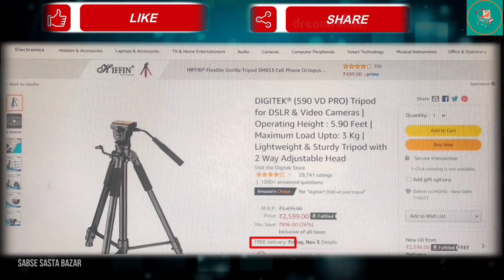Digitek 590 VD Pro Tripod || Digitek Tripod Unboxing & Review || Sabse Sasta Bazar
Digitek 590 VD Pro Tripod Unboxing & Review  ||  Sabse Sasta Bazar
Want to Buy Or Check Price. Just Click... Amazon Buy Link :-

Digitek 590 VD Pro Tripod Unboxing & Full Review
Digitek Tripod |  UNBOXING & FULL REVIEW
Digitek 590 VD Pro Tripod
Digitek Tripod
Digitek Tripod for Video Shoot
Digitek 590 VD Pro Tripod for YouTubers
Digitek 590 VD Pro Tripod for Creaters
Digitek 590 VD Pro Tripod for DSLR
Digitek 590 VD Pro Tripod for Camera
Digitek Tripod for Smart Phone
Digitek Tripod for Android
Digitek 590 VD Pro Tripod Professional
Hello Freinds...  I am Sohail Hindustani

Doston meri ye video  “ Digitek 590 VD Pro Tripod Unboxing & Review  “   ke bare mein ek best video hai jisme meine koshish ki hai ki viewers ko behter jankari de sakun, ummid karta hun aap logon ko ye video pasand ayegi.